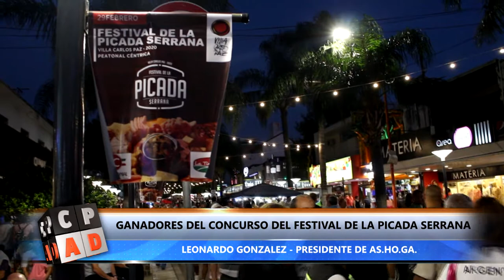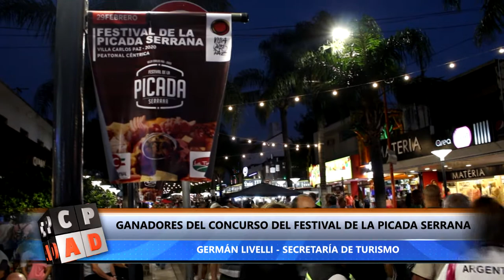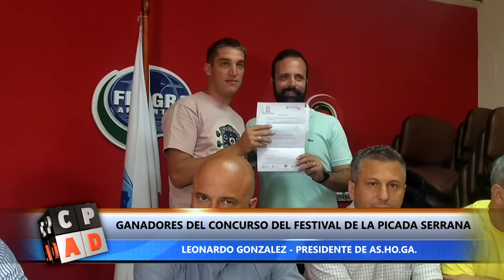GANADORES DEL CONCURSO DEL FESTIVAL DE LA PICADA SERRANA